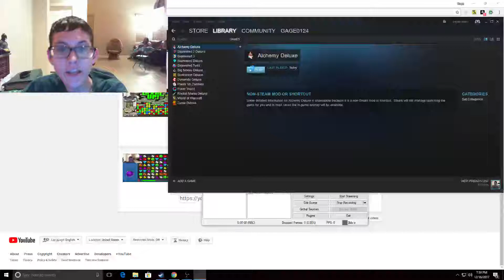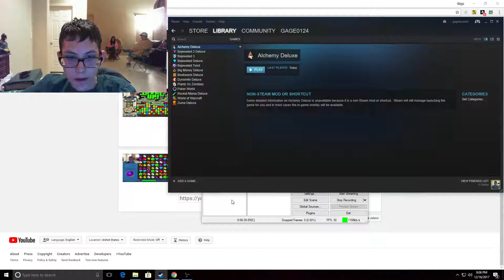Alchemy Deluxe Part 5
So I Did Normal Mode And Easy Time Trial Mode. And It's a Failure. Sorry Guys. :-(